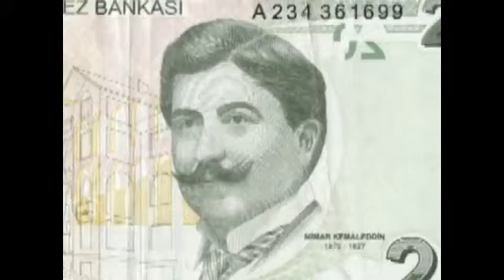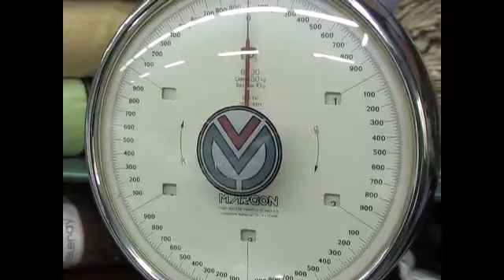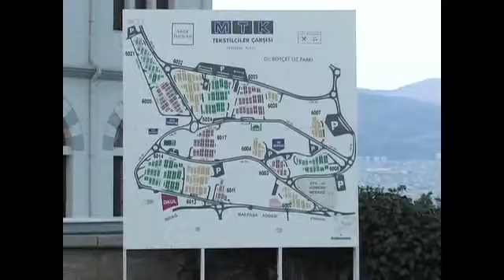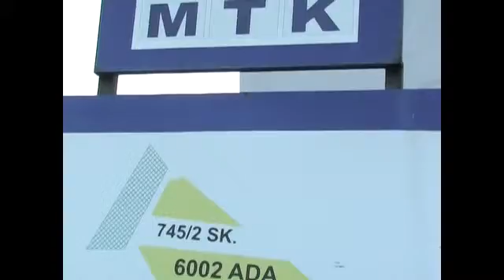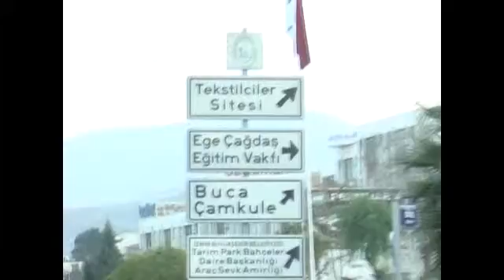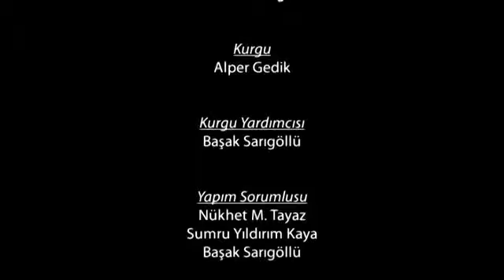Mimar Kemaleddin Moda Merkezi ve MTK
Mimar Kemaleddin Moda Merkezi, tarihte ticaretle uğraşan herkesin yolunun kesiştiği bir yer konumundaydı. Ticaret, İzmir’in tarihi gelişimindeki en büyük etkendir. Belgeselde; Kemeraltı Çarşısı ile birlikte yükselen Mimar Kemaleddin Moda Merkezi ve MTK’ının, bu gelişime katkısının ne kadar büyük olduğu ve tarihsel gelişimi anlatılıyor.

Proje Sorumlusu: Serkan Şavk

Araştırma ve Metin: Merve Yorulmaz

Görüntü Yönetmeni: Alper Gedik

Kamera ve Işık: Engin Özbatır

Kurgu: Alper Gedik

Yapım Sorumlusu:
Nükhet M. Tayaz
Sumru Yıldırım Kaya
Başak Sarıgöllü